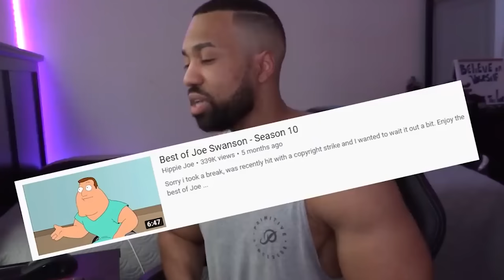My Deleted Family Guy Compilations #3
Want to stay hydrated all year long?
💦Liquid I.V. is a great-tasting, natural drink mix powered by Cellular Transport Technology® to deliver hydration to your bloodstream faster & more efficiently than water alone. 1 stick poured into 16oz of water can provide the same amount of hydration as 2-3 bottles of water alone. Think of CTT® as an expedited water delivery system in your body. The result? Feel better. Faster. It also contains 5 essential vitamins and about 3x more electrolytes than sports drinks.

2. Follow me and DM on Instagram at @JC_Stellar73